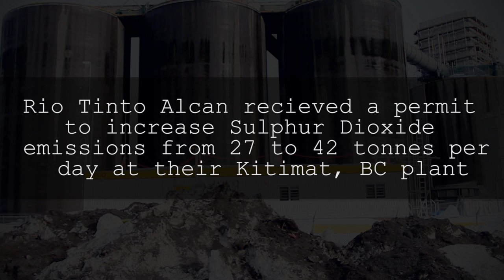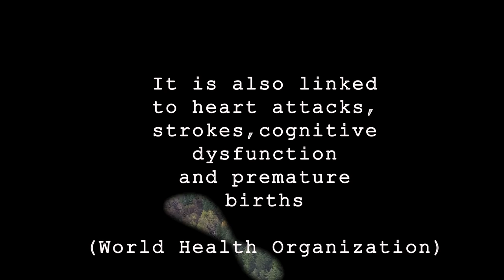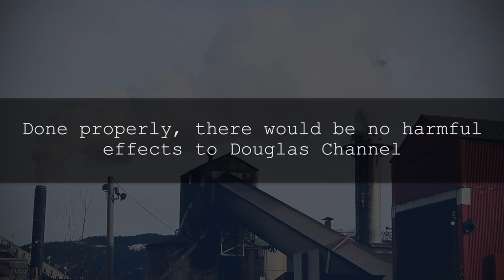A Call For Clean Air - Rio Tinto Alcan Increasing Sulphur Dioxide Pollution in Kitimat, BC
Approximately 21 000 people die each year in Canada from air pollution. 7 million die worldwide. Rio Tinto Alcan recently received a permit from the Canadian Government to double the Sulphur Dioxide emissions. Sulphur dioxide it a poison and is linked to cancer, cognitive dysfunction, pre-mature births, heart attacks, strokes, acid rain and many other negative impacts to humans, animals and the environment. If Rio Tinto Alcan installed scrubbers, they would reduce their S02 emissions to nearly 0. It would cost them roughly 200 million dollars. It is the socially and environmentally responsible thing to do.